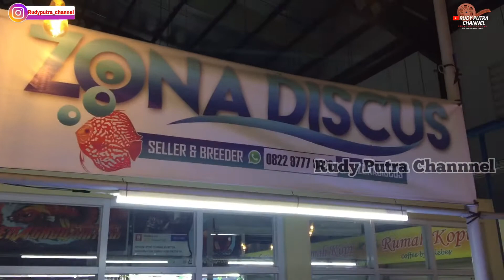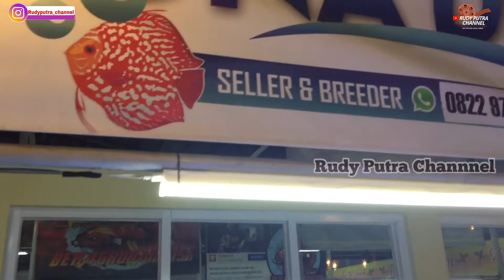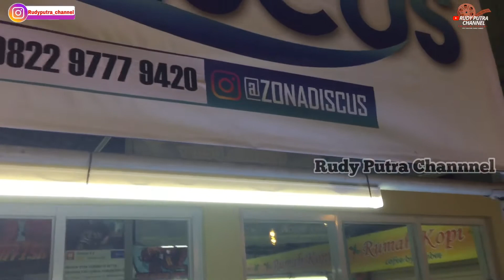TIPS DAN EDUKASI WITH ZONA DISCUS Part 1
Haiii haiii.

Kali ini saya berkunjung ke pasar cupang tangerang Dan ke lapak nya zona discus ,
Berbagi tips , edukasi dan harga discus terbaru.
Di sini banyak discus-discus Yang siap di Pinang pemilik baru dengan harga terjangkau Dan pas Di kantong.

Owner : Arif
Ig.       : @zonadiscus
Location : Pasar Cupang Tangerang Palem semi
                   Karawaci
Agar mendapatkan video-video terbaru berikutnya
Mantaaaap.